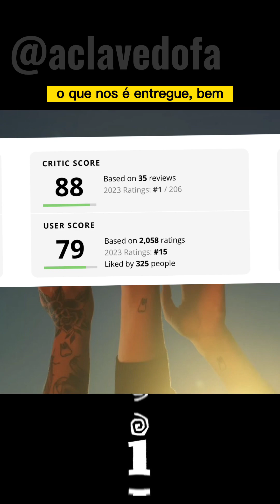Review do The Record do boygenius! Phoebe, Julien e Lucy entregam o álbum indie rock folk do ano?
Análise do álbum de estréia do supergrupo formado pelas aclamadas cantoras e compositoras Phoebe Bridgers, Julien Baker e Lucy Dacus!

Essa review inclui: A Clave do Fá, boygenius, The Record, novo álbum boygenius, The Record album review, The Record review, boygenius reaction, The Record reaction, boygenius 2023, A Clave do Fá boygenius, Análise boygenius, Análise The Record, Clave boygenius, Clave The Record, Indie Rock, Musica Alternativa, Musica Indie, Folk Rock, Indie Folk, Cantora & Compositora

A Clave do Fá é um canal musical nascido no TikTok.